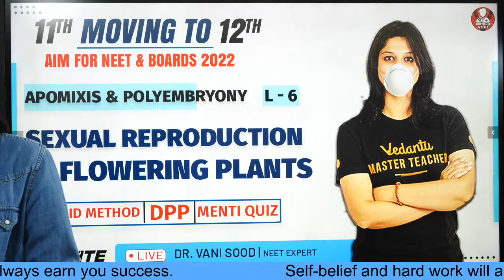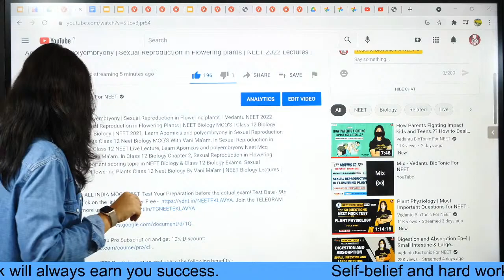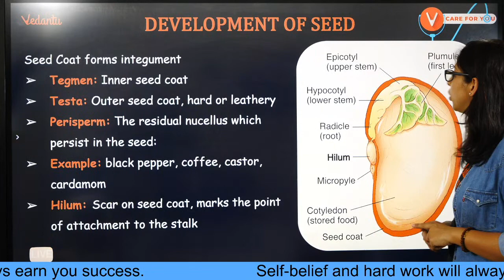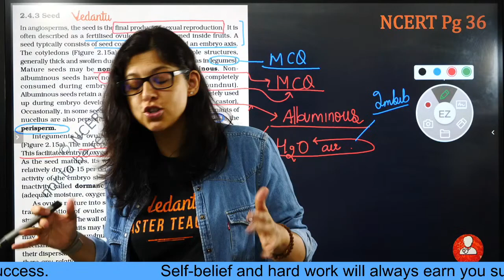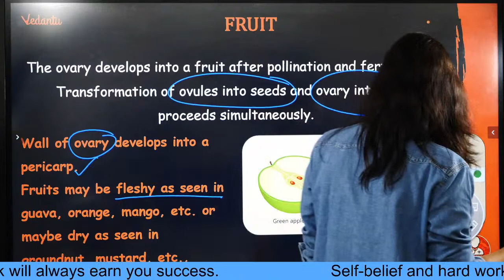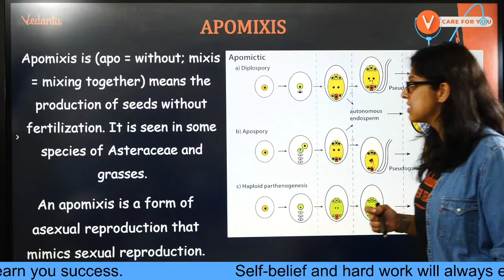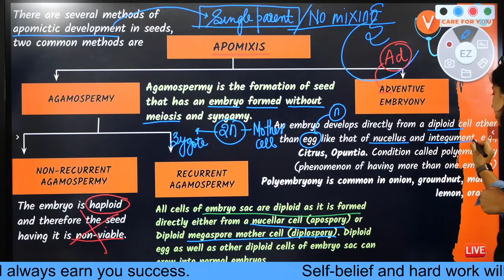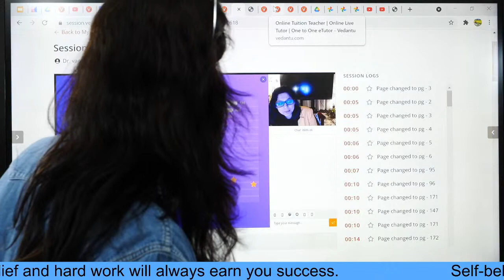Apomixis and Polyembryony | Sexual Reproduction in Flowering plants | NEET 2022 Lectures | Vedantu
NEET2024 MedicalEntrance FreeEducation NEETPreparation" Apomixis and Polyembryony | Sexual Reproduction in Flowering plants | Vedantu NEET 2022 Preparation. Sexual Reproduction in Flowering Plants | NEET Biology MCQ'S | Class 12 Biology Chapter 2 | NEET Biology | NEET 2021. Learn Apomixis and polyembryony in Sexual Reproduction in Flowering Plants Class 12 Neet Biology MCQ’S With Vani Ma’am. In Sexual Reproduction in Flowering Plants Class 12 NEET Live Lecture, Learn Apomixis and polyembryony Neet Mcq Questions With Vani Ma’am. In Class 12 Biology Chapter 2, Sexual Reproduction in Flowering Plants is the important scoring topic in NEET Biology & Class 12 Biology Exams. Sexual Reproduction in Flowering Plants Class 12 Neet Biology By Vani Ma’am | NEET Biology Lectures | NEET 2022.

🤙📲💬Click here to send your query to your favorite Master Teacher via Whatsapp

✅✅Follow us on Top Social Media Websites:
Happy Learning. 🙂